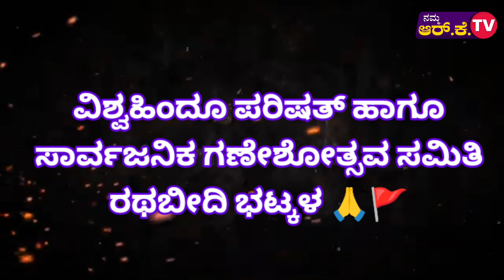ಭಟ್ಕಳದ VHP ಗಣೇಶೋತ್ಸವದ ಐದನೇ ದಿನದ ವಿಶೇಷ ಎನ್ ಗೊತ್ತಾ..?